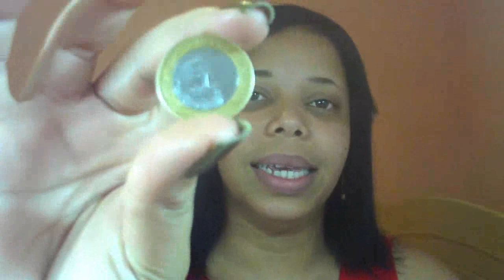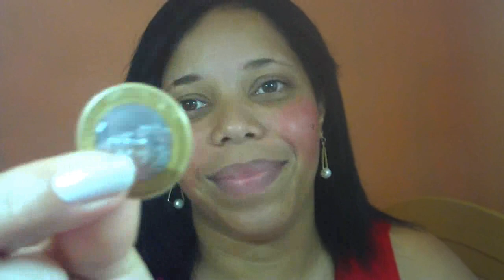Desafio cara e cora By Lili Bonita